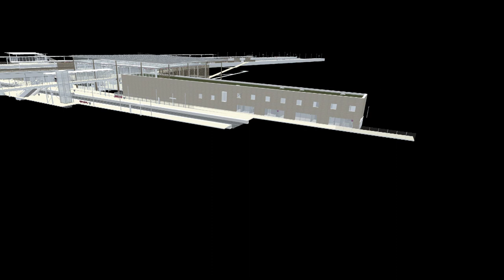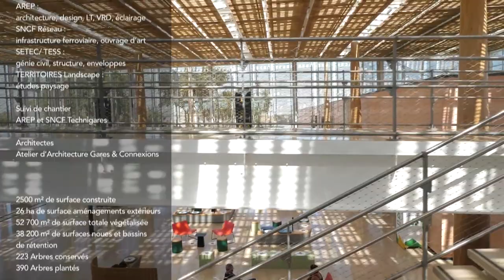La gare écodurable de Nîmes Pont-du-Gard - AREP 2020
La gare écodurable de Nîmes Pont-du-Gard conçue par AREP et les architectes de SNCF Gares & Connexions,  illustre le nouveau visage de la gare de demain. Neutralité carbone, conception bioclimatique, circuits courts, préservation de la biodiversité renouvellent le confort en gare et l'expérience du voyage